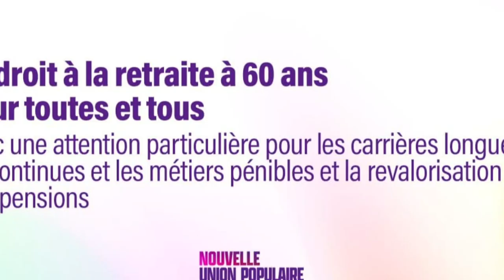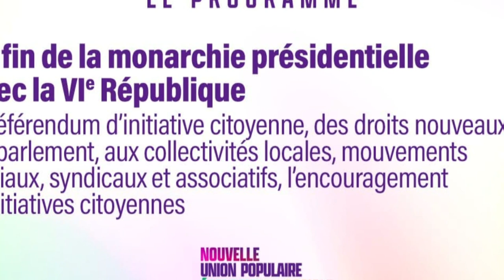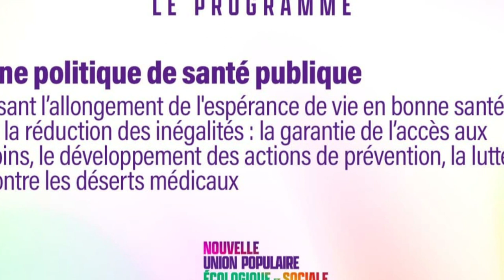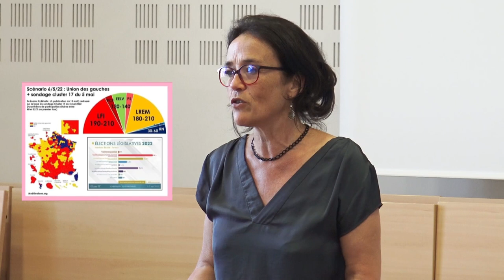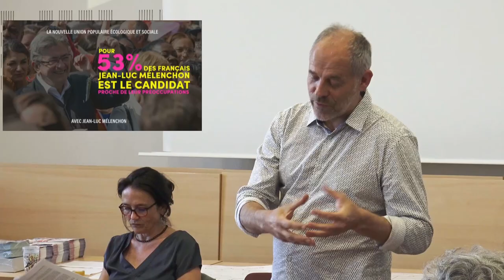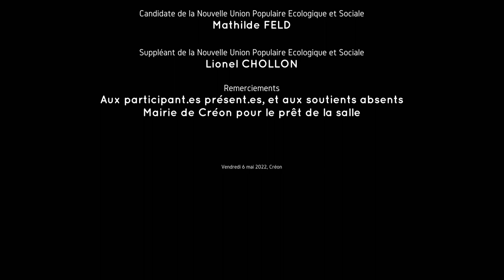Mathilde Feld, Nouvelle Union Populaire Ecologique et Sociale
Ce vendredi 6 mai, 5ème réunion du Parlement de l'Union Populaire qui devenait de fait des accords avec Europe Ecologie Les Verts, le Parti Communiste, le Parti Socialiste, le Parlement de la Nouvelle Union Populaire Ecologique et Sociale (NUPES).
Mathilde Feld, candidate, sur la 12ème circonscription de la Gironde et Lionel Chollon, suppléant, sont fiers de porter haut en couleurs le programme.
Mathilde énumère donc l'accord national signé avec le Parti Socialiste, peu avant.
Lionel invite toutes et tous à rejoindre la NUPES afin de contrer nos adversaires, la droite et l'extrême droite.